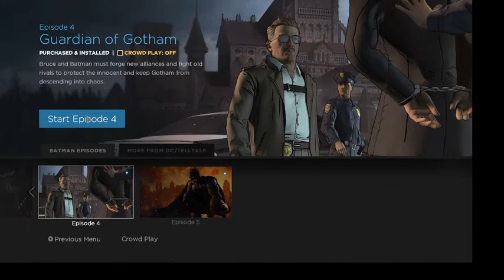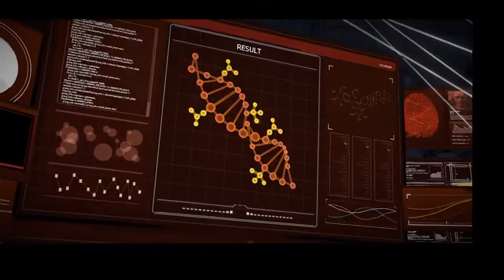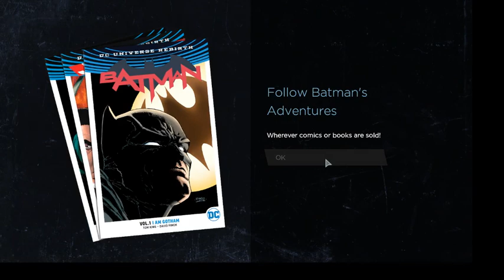Let's Play Batman The Telltale Series Episode 4 Guardian Of Gotham